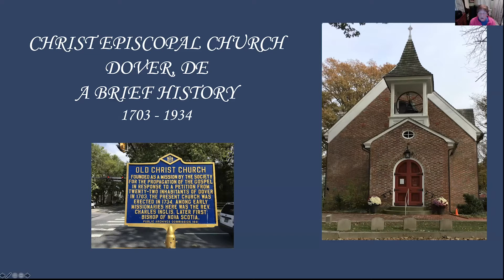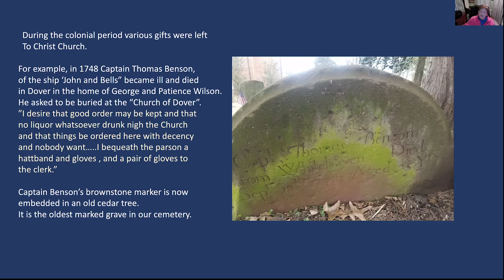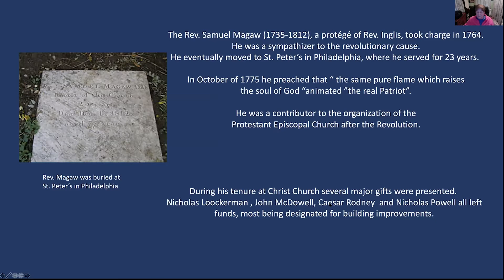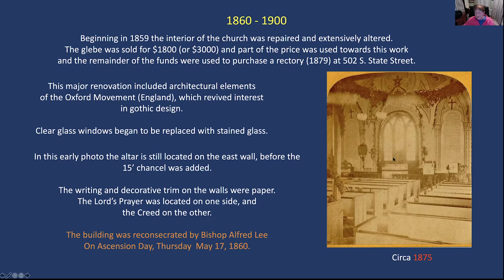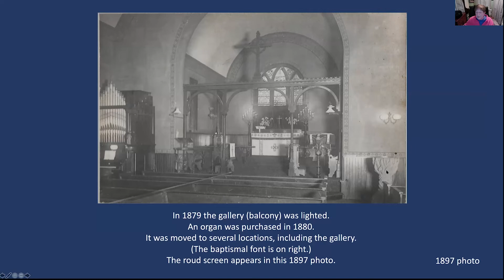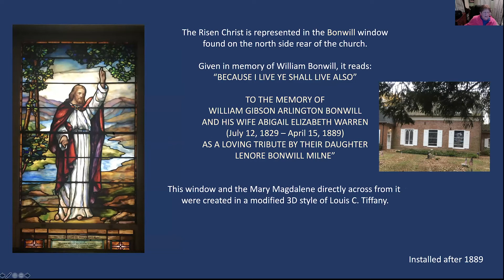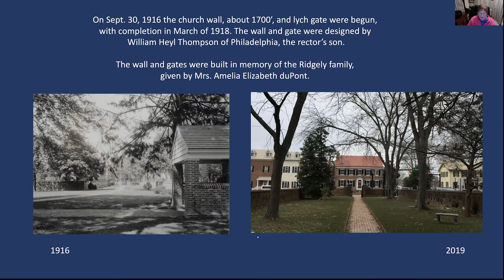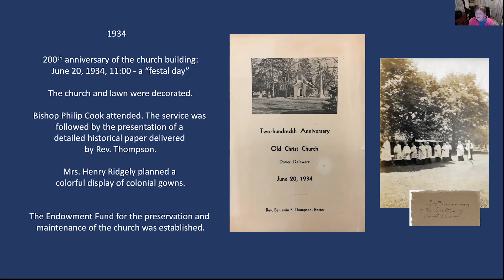Christ Episcopal Church: A Brief History by Nancy Quinn